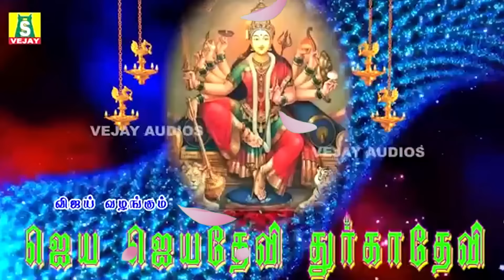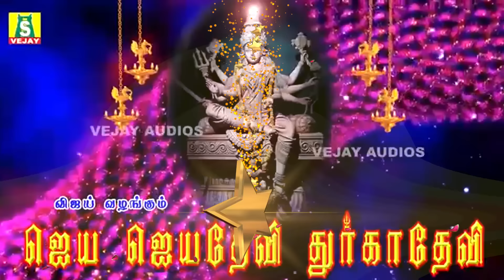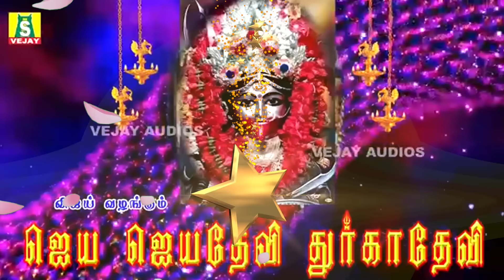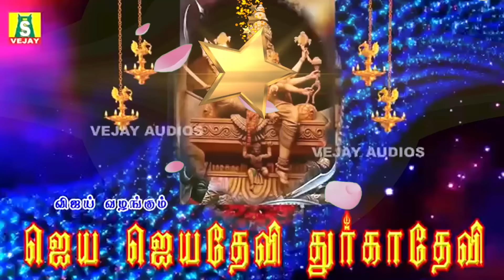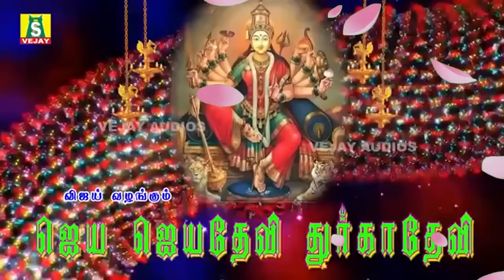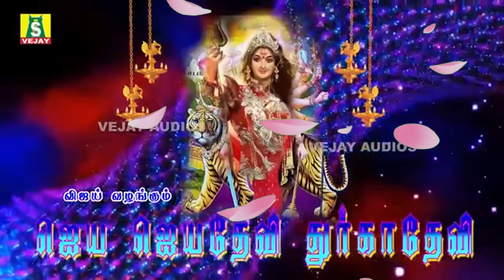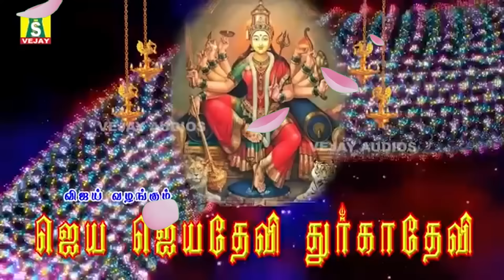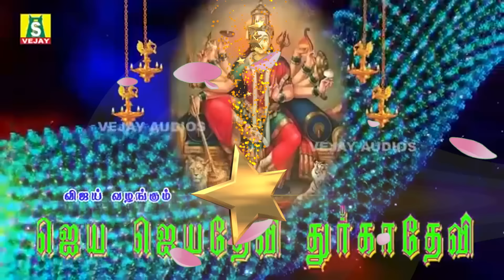செவ்வாய்க்கிழமை கேட்க வேண்டிய சக்திவாய்ந்த துர்க்கை அம்மன் பாடல்கள்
துர்கை அம்மனை துதித்தால்துன்பம் பறந்து ஓடும்
POWERFUL DURGAI AMMAN SONGS
SUNG BY: MAHANADHI SHOBANA
BOMBAY SARADHA
PRODUCED BY : G.JAGADEESAN